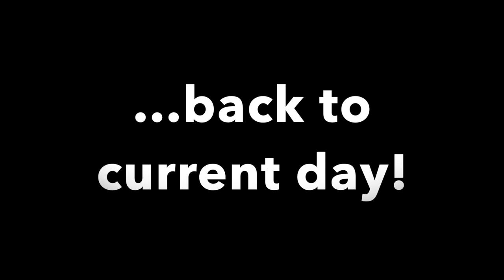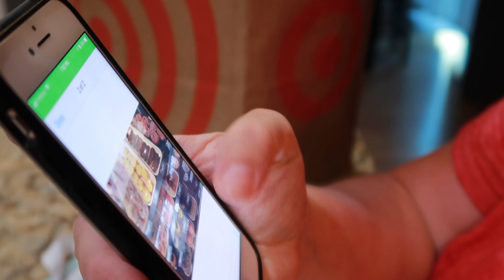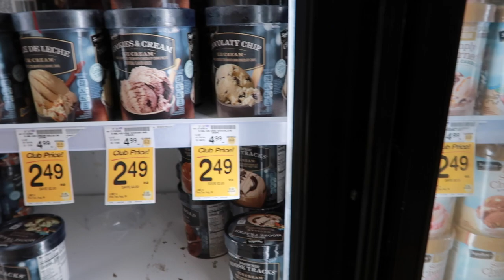Did we get a NEW DOG? - and a WHOLE lot of our Random Day!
There's a whole lot goin' on around here...and a new DOG?